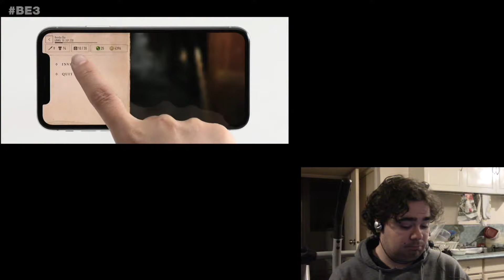Bethesda E3 2018 Reaction and Score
This is my reaction to Bethesda's E3 press conference and my score!